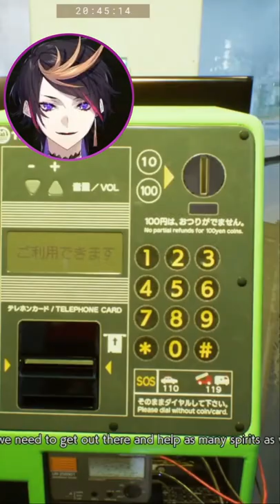You know it's the best game when you can pet the dog!